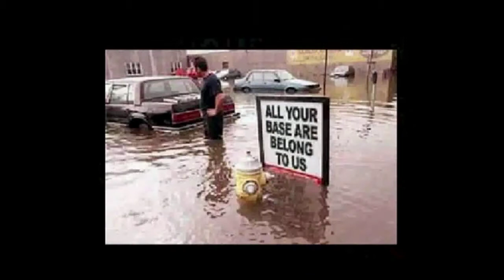l33t sh33t: Best Mistranslations!